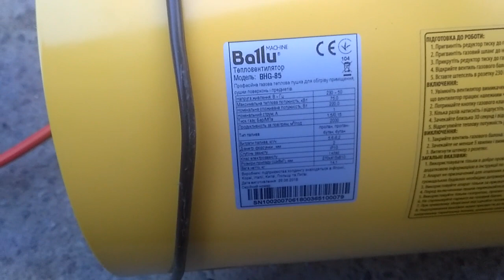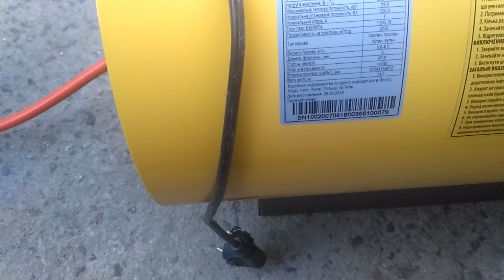Газовая тепловая пушка Ballu.